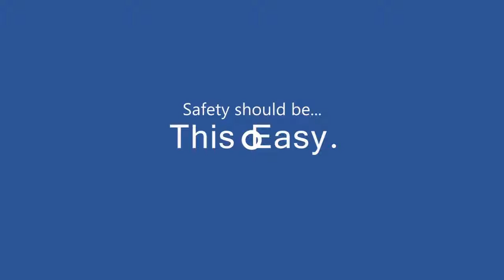Assistance is Just a Whistle Away With The Geko Smart Whistle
The world's first smart whistle gives you assistance from a loved one with just one whistle.